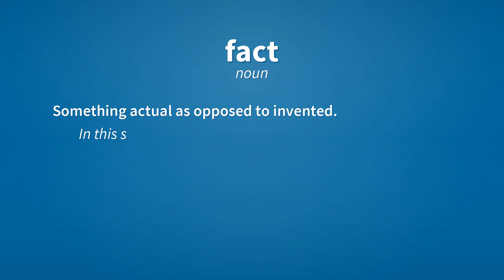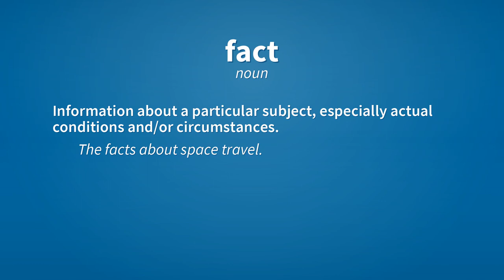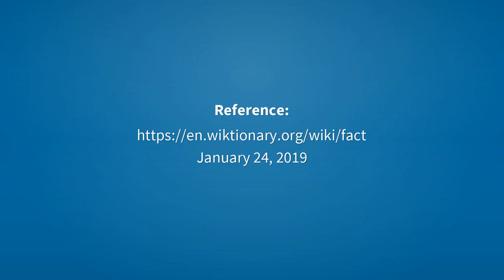Fact | Meaning of fact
See here, the meanings of the word fact, as video and text.

fact (noun)
    An honest observation.

fact (noun)
    Something actual as opposed to invented.
        In this story, the Gettysburg Address is a fact, but the rest is fiction.

fact (noun)
    Something which is real.
        Gravity is a fact, not a theory.

fact (noun)
    Something which has become real.
        The promise of television became a fact in the 1920s.

fact (noun)
    Something concrete used as a basis for further interpretation.
        Let's look at the facts of the case before deciding.

fact (noun)
    An objective consensus on a fundamental reality that has been agreed upon by a substantial number of experts.
        There is no doubting the fact that the Earth orbits the Sun.

fact (noun)
    Information about a particular subject, especially actual conditions and/or circumstances.
        The facts about space travel.

fact (interjection)
    Used before making a statement to introduce it as a trustworthy one.

Reference:
    fact